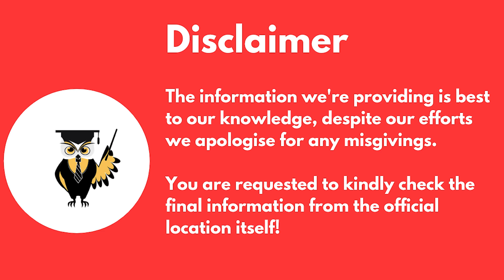MIT School of Management Pune | Admission & Eligibility | Courses | Fees | Placement | Facility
Hello!
Review -  MITSOM: MIT School of Management, Pune
- Establishment: 1987
- Location: Pune, Maharashtra
- MITSOM comes under the flagship of Maharashtra Academy of Engineering and Educational Research (MAEER)
- Leading Business school and has been ranked NIRF

Courses & Fees
MBA: 700000
MCA: 450000

Streams
1. GENERAL
2. FINANCIAL MANAGEMENT
3. OPERATIONS MANAGEMENT
4. HOSPITAL & HEALTH CARE MANAGEMENT
5. TELECOM MANAGEMENT
6. ENERGY MANAGEMENT
7. BANKING AND FINANCE MARKETING MANAGEMENT
8. CORPORATE SOCIAL RESPONSIBILITY
9. SPORTS MANAGEMENT
10 INNOVATION AND ENTREPRENEURSHIP
11. CONSTRUCTION PROJECT MANAGEMENT

Admission
ENTRANCE EXAM-   CAT, XAT, MAT, ATMA (ALSO CONDUCT ITS OWN ENTRANCE EXAM - MITSOM)
ELIGIBILITY-  Bachelor’s Degree with min 50% and for SC/ST  45%.
PROCESS -  ENTRANCE EXAM & GDPI

Facility
HOSTEL: BOTH FOR MALE AND FEMALE
MALE - Rs. 1.05Lakh
FEMALE- Rs. 1.05 Lakh

EXTRACURRICULAR: Trekking, Sports activities

Ranking
- RANKED 59th amongst Non-Government Institutes
- Ranked 7th by Ministry of Science and Technology for Smart India Hackathon in 2017.

Placement
- AVERAGE: 5 LAKH/Annum
- HIGHEST: 9 LAKH/Annum (NATIONAL)
- 26 LAKH/Annum (INTERNATIONAL)

Top Recruiter
DELOITTE, ORACLE, FLIPKART
COGNIZANT,  BAJAJ AUTO, L’OREAL